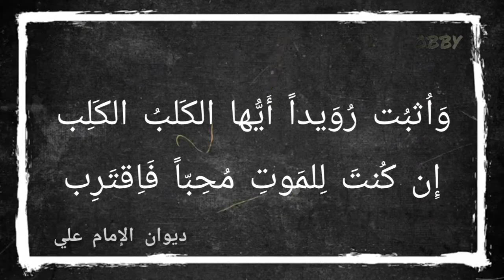يا أَيُّها العَبدُ اللَئيمَ المُنتَدَب إِن كُنتَ لِلمَوتِ مُحِبّاً فَاِقتَرِب | ديوان الإمام علي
يا أَيُّها العَبدُ اللَئيمَ المُنتَدَب إِن كُنتَ لِلمَوتِ مُحِبّاً فَاِقتَرِب

ديوان الإمام علي
ديوان الإمام الشافعي pdf
ديوان الامام علي بن ابي طالب
ديوان الإمام الحداد
ديوان الامام علي عليه السلام
ديوان الامام الحداد pdf
ديوان الامام الشافعي كامل مكتوب
ديوان الامارات
ديوان الامام علي pdf

ديوان الامام الشافعي

ديوان الامام الشافعي
ديوان الامام علي بن ابي طالب pdf
ديوان الإمام علي بن أبي طالب mp3
ديوان الإمام علي بن أبي طالب رضي الله عنه
ديوان الإمام علي بن ابي طالب
ديوان الامام علي ابن ابي طالب
ديوان الامام علي بن ابي طالب عليه السلام
ديوان شعر الامام علي بن ابي طالب
تحميل ديوان الامام علي بن ابي طالب
ديوان الامام علي بن ابي طالب عليه السلام pdf
من ديوان الإمام علي بن ابي طالب :

النَفسُ تَبكي عَلى الدُنيا وَقَد عَلِمَت إِنَّ السَلامَةَ فيها تَركُ ما فيها

لا دارَ لِلمَرءِ بَعدَ المَوتِ يَسكُنُها إِلّا الَّتي كانَ قَبلَ المَوتِ بانيها

فَإِن بَناها بِخَيرٍ طابَ مَسكَنُها وَإِن بَناها بَشَرٍّ خابَ بانيها

أَينَ المُلوكُ الَّتي كانَت مُسَلطَنَةً حَتّى سَقاها بِكَأسِ المَوتِ ساقيها

أَموالُنا لِذَوي الميراثِ نَجمَعُها وَدورُنا لِخرابِ الدَهرِ نَبنيها

كَم مِن مَدائِنَ في الآفاقِ قَد بُنِيَت أًمسَت خَراباً وَدانَ المَوتُ دانيها

لِكُلِّ نَفسٍ وَإِن كانَت عَلى وَجَلٍ مِنَ المَنيَّةِ آمالٌ تُقَوّيها

فَالمَرءُ يَبسُطُها وَالدَهرُ يَقبُضُها وَالنَفسُ تَنشُرُها وَالمَوتُ يَطويها

قصيدة حب قصيرة
قصيدة حب
قصيدة
قصيدة البردة
قصيدة غزل
قصيدة فلسطين
قصيدة الاصمعي
قصيدة بلقيس
قصيدة لا تصالح
قصيدة الاطلال

قصيده عن الام
قصيده حزينه
قصيده حب
قصيده عن الوطن
قصيده البرده للبوصيري
قصيده صوت صفير البلبل mp3
قصيده بلقيس نزار قباني
قصيده المساء خليل مطران
قصيده اراك عصي الدمع
قصيده ولد الهدى

قصيدة
قصيدة البردة
قصيدة حب
قصيدة عن الام
قصيدة صوت صفير البلبل
قصيدة عن الاخ
قصيدة الجن
قصيدة الحياة كاظم الساهر
قصيدة الاصمعي
قصيدة عن الاب
قصيدة غزل
قصيدة سعود واخوانه
قصيدة الموت
قصيدة الجمس
بيت شعر
بيت شعر غزل
بيت شعر عن الحب
بيت شعر جميل
بيت شعر عن الصديق
بيت شعر عن الأم
بيت شعر عن الاب
بيت شعر غزل قوي
بيت شعر عن الشوق
بيت شعر بدوي

بيت شعري عن الوطن
شرح بيت شعري
ابلغ بيت شعري قالته العرب
بيت شعري جميل
تقطيع بيت شعري
اصعب بيت شعري
بيت شعري عن الاخلاق
بيت شعري عن الام
افضل بيت شعري
بيت شعري از حافظ
بيت شعر
بيت شعر عن الام
بيت شعر حزين
بيت شعر ملكي
بيت شعر عن حب الوطن
بيت شعر الزير سالم قبل موته
بيت شعر ونحته بالحشا مستكني
بيت شعر المتنبي
بيت شعر عن الخوي
بيت شعر للحبيب
بيت شعر عن الاخ
بيت شعر بدوي
بيت شعري
بيت شعري عن السعادة
قصيدة البردة
قصيدة حب
قصيدة
قصيدة عن الوطن
قصيدة عن الام
قصيدة غزل
قصيدة جمال الريف
قصيدة شيخ العرب
قصيدة بم التعلل
قصيدة كليني لهم
قصيدة رثاء لابن الرومي
زجل لبناني
زجل
زجل فلسطيني
زجل زين شعيب
زجل لبناني غزل
زجل مغربي
زجل لبناني تحدي
زجل شربل كاملة
زجل غزل
زجل معنى

زجل لبناني تحدي
زجل طليع حمدان
زجل فلسطيني
زجل لبناني
زجل زين شعيب
زجل موسى زغيب
زجل شعبي
حمام زجل
زجل احمد السيد

قصيدة حب قصيرة
قصيدة حب
قصيدة
قصيدة البردة
قصيدة غزل
قصيدة فلسطين
قصيدة الاصمعي
قصيدة بلقيس
قصيدة لا تصالح
قصيدة الاطلال

قصيده عن الام
قصيده حزينه
قصيده حب
قصيده عن الوطن
قصيده البرده للبوصيري
قصيده ولد الهدى

قصيدة
اقوال قصيدة البردة
قصيدة حب
قصيدة عن الام
قصيدة عن الاخ
قصيدة الجن
قصيدة الاصمعي
قصيدة عن الاب
قصيدة غزل
قصيدة سعود واخوانه
قصيدة الموت
قصيدة الجمس
بيت شعر
بيت شعر غزل
بيت شعر جميل
بيت شعر بدوي

شرح بيت شعري
بيت شعري جميل
تقطيع بيت شعري
اصعب بيت شعري
افضل بيت شعري
بيت شعر
بيت شعر حزين
بيت شعر ملكي
بيت شعر المتنبي
النساء
بيت عن النساء
شعر النساء
شعر عن النساء
غدر النساء
وفاء النساء